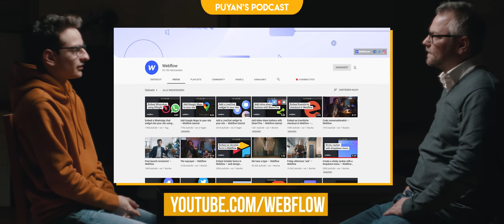Für wen macht Content Marketing Sinn? | Puyan's Podcast #11 mit Thorwald Erbslöh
Für wen Content Marketing Sinn macht, wie du einen Youtube Kanal startest und vieles mehr erfährst du im Interview mit Thorwald Erbslöh, dem Geschäftsführer der Web & Social Media Agentur Bluehouse aus Hannover.Zu ihren Kunden gehören unteranderem Rossmann, die AOK und KIND Hörgeräte.

Du willst mehr zu den Blue House erfahren?